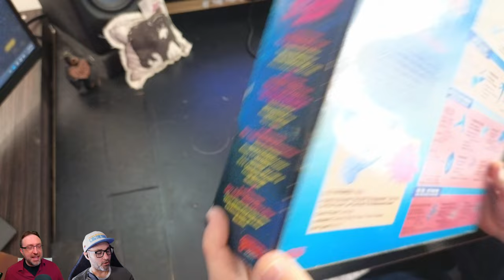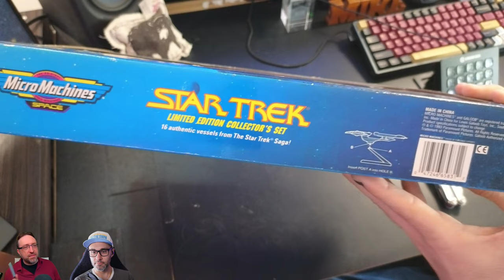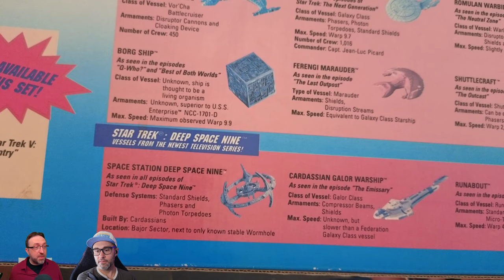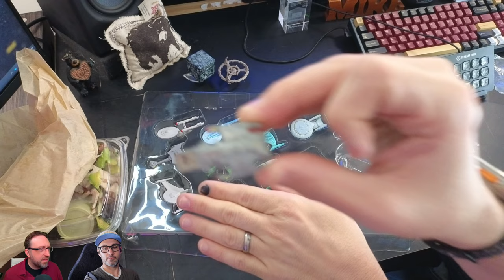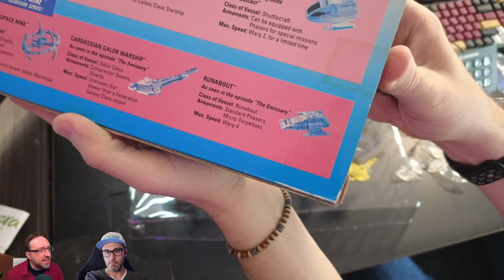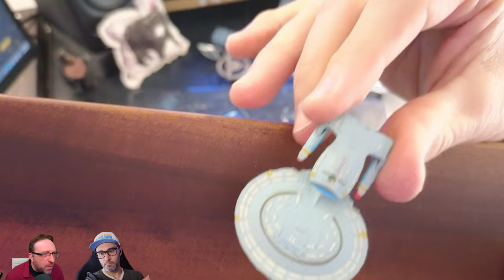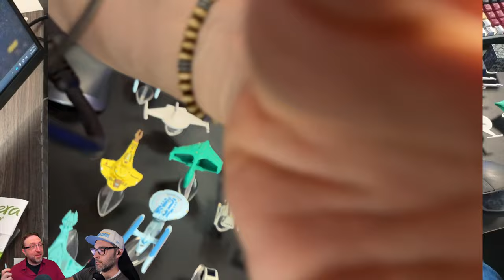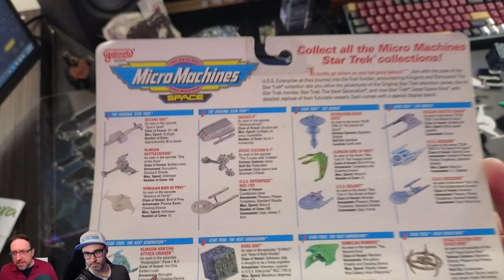1993 Star Trek: Micro Machines Collector's Set I | Unboxing & Review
Micro Machines! They're awesome. When they're Star Trek ships, they're even more awesome! Mike can't help himself.

00:00 | Intro
02:00 | The Box
07:00 | The Ships

Keith and Mike review stuff! We do weekly reviews of Star Trek Action Figures and Episodes of Star Trek Deep Space Nine as well as The Practice. It's silly, it's fun. It's nerdy as hell.

2023 Playmates Enterprise D